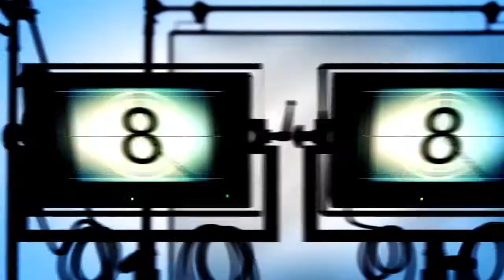Suscribite a nuestro canal! Grupo Colmi